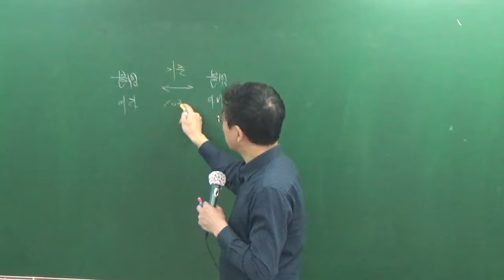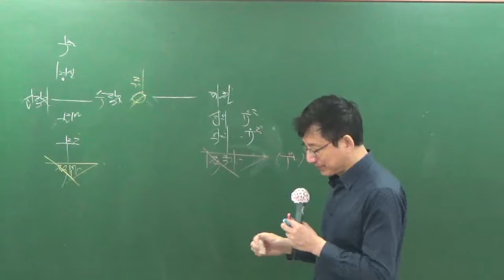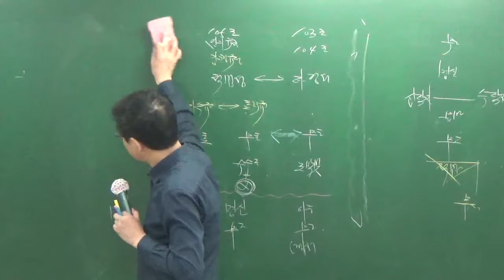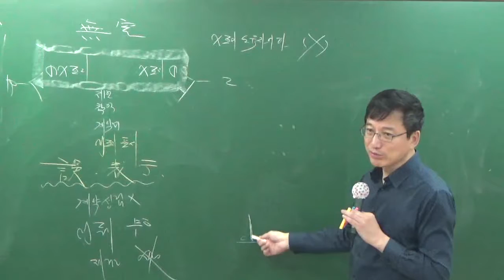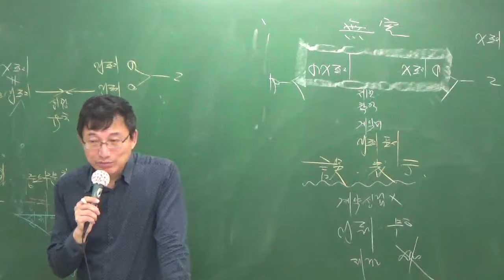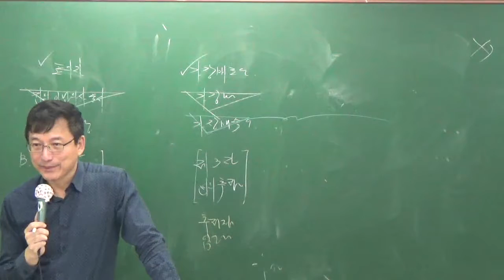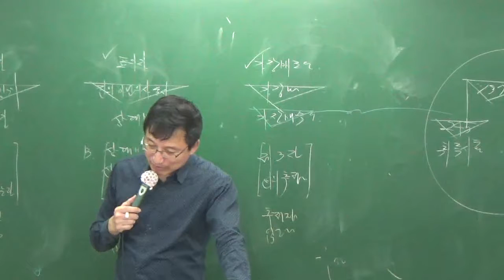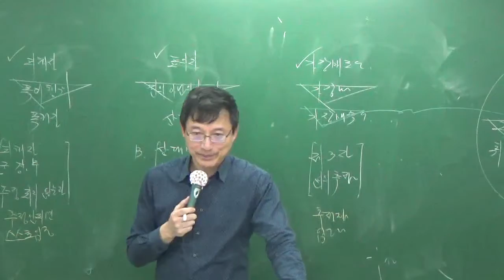공인1010-2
민법100선특강